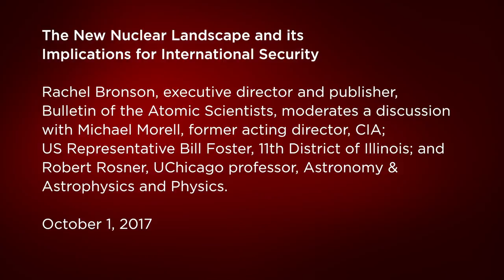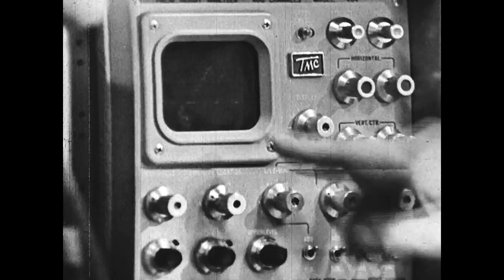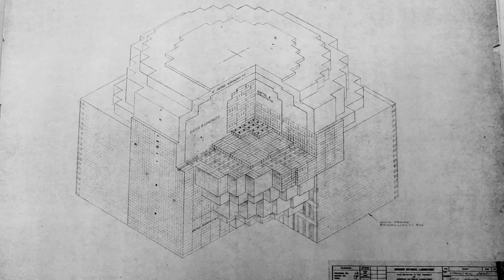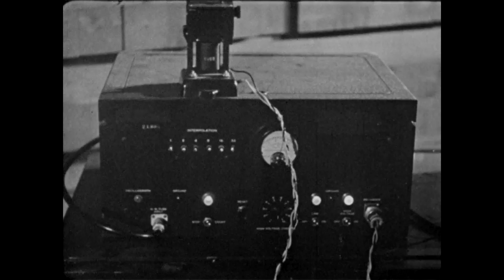The New Nuclear Landscape and Its Implications for International Security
Rachel Bronson, executive director and publisher of Bulletin of the Atomic Scientists, moderates a discussion on today’s nuclear landscape with Michael Morell, former acting director of the CIA; US Representative Bill Foster, 11th District of Illinois; and Robert Rosner, the William E. Wrather Distinguished Service Professor in Astronomy & Astrophysics and Physics at the University of Chicago.

This is the first event of the series “Nuclear Reactions–1942: A Historic Breakthrough, an Uncertain Future,” in which the University of Chicago will commemorate and discuss the complex legacy of the first controlled, self-sustaining nuclear chain reaction on December 2, 1942.